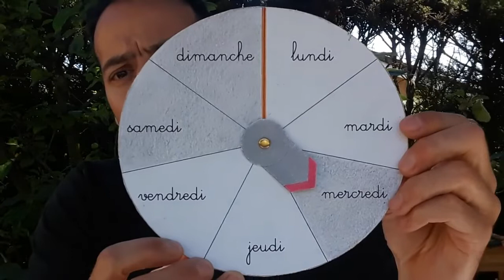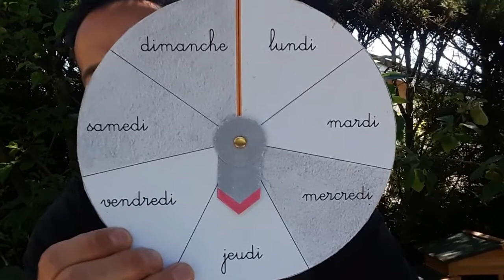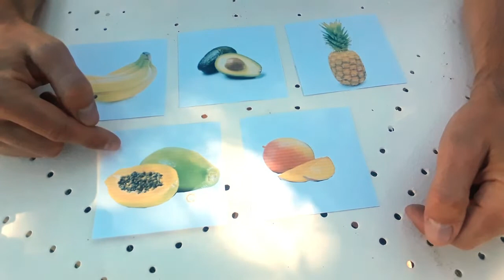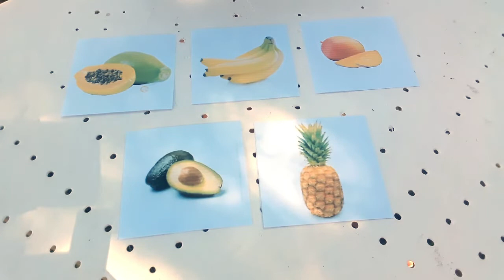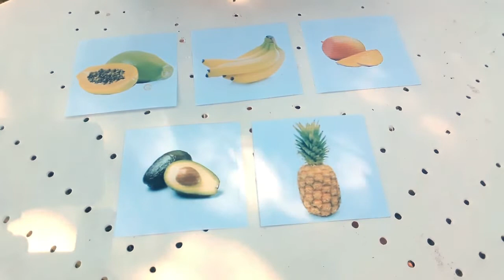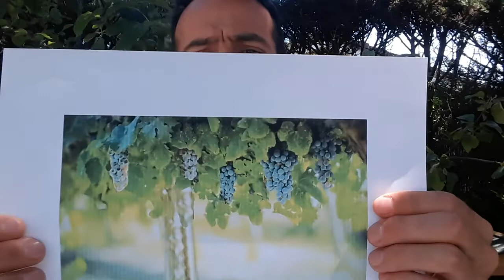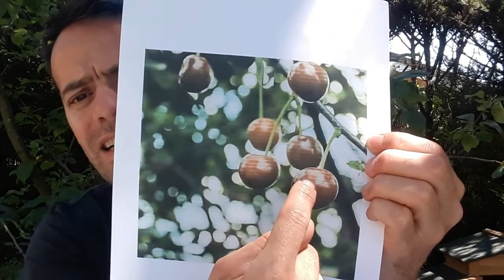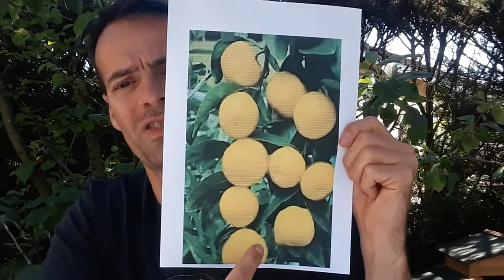Regroupement du 28 mai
Regroupement sur le thème des fruits exotiques